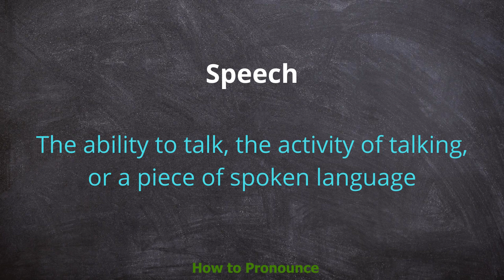How to pronounce speech | Meaning of speech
Video shows what speech means And speech pronunciation. How to pronounce.

Children usually develop speech in the second year of life.

People who suffer a stroke may experience a loss of speech.

His speech was slurred and I thought he was drunk.

She suffers from a speech defect.

From her slow, deliberate speech I guessed she must be drunk.

Freedom of speech and freedom of thought were both denied under the dictatorship.

As a child, she had some speech problems.

We use these aids to develop speech in small children.